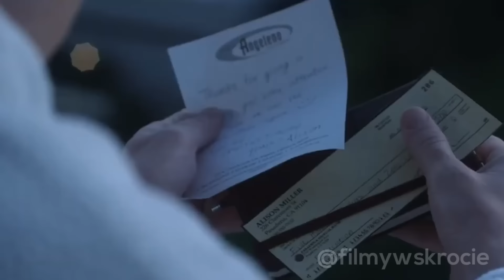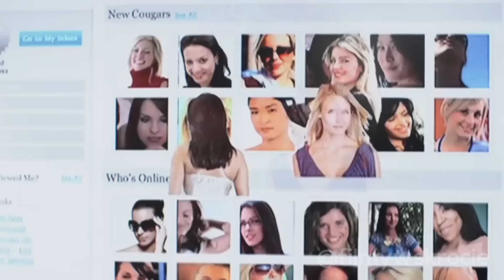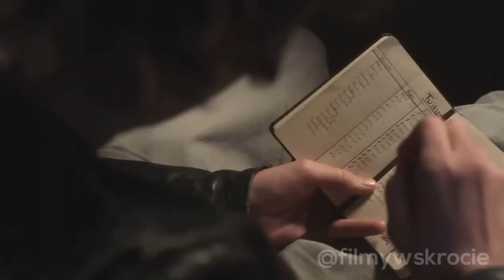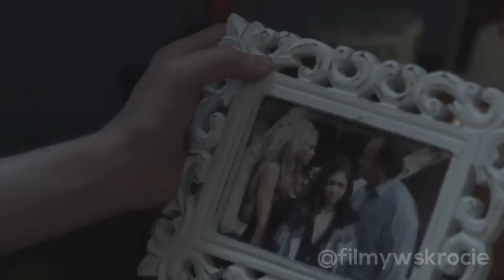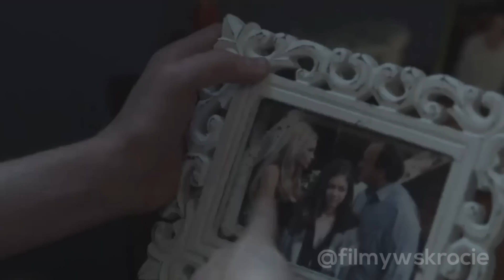Studenci Współpracują Z Samotnymi Matkami, Aby Zapłacić Za Edukację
Sam po tym jak kolejny raz zostaje wyrzucony ze szkoły rozpoczyna naukę w prywatnym liceum. Po pewnym czasie dowiaduje się, że musi zrezygnować, gdyż jego matka nie ma pieniędzy, aby opłacić czesne. Wtedy chłopak poznaje Alison, nieszczęśliwą mężatkę. Wraz z przyjaciółmi postanawia dotrzymywać towarzystwa starszym kobietom, a zarobione w ten sposób pieniądze chce przeznaczyć na dalszą edukację.

Drugi kanał:  @Filmofaza

Tagi i rozdziały:
Szalone mamuśki, Szalone mamuśki 2011

00:00 Wprowadzenie
00:10 Skrót filmu
15:50 Zakończenie